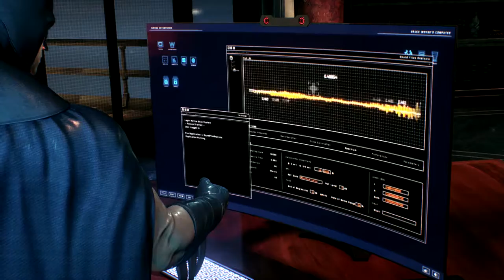Batman: Arkham Knight [70s] - Part #4 "Wayne Industries"